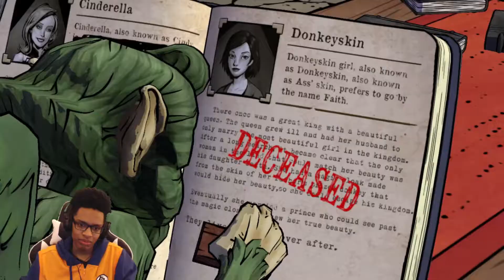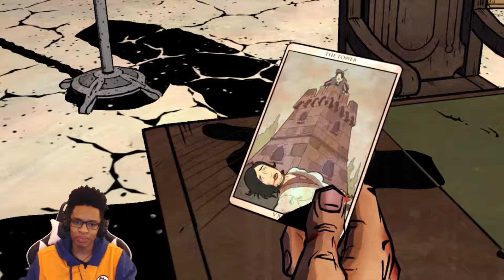DID HER DIRTY!!! [The Wolf Among Us][Season 1][#2]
Episode 2 let's get it.